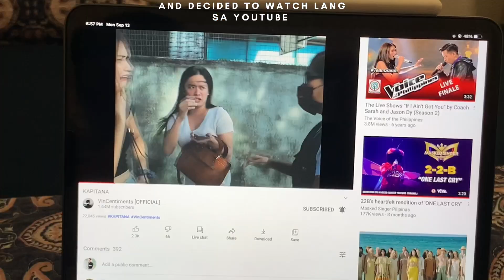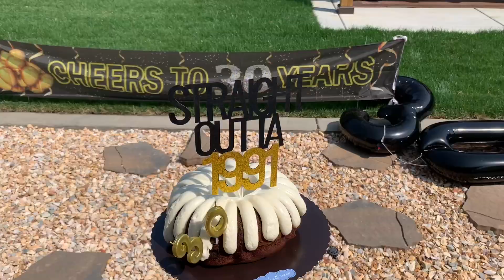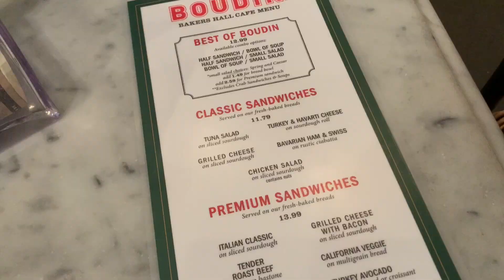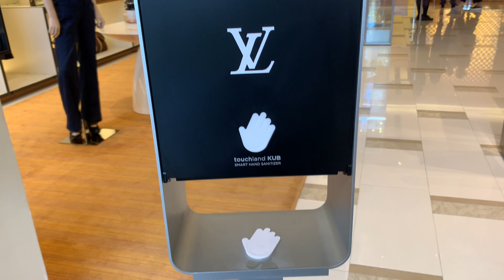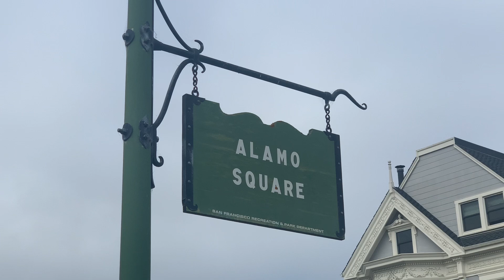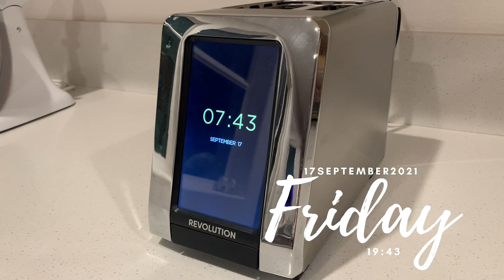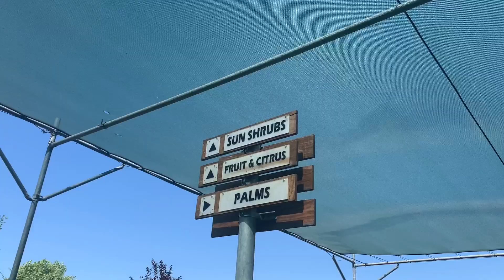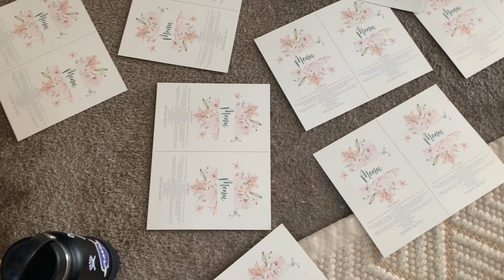Week 16: My birthday week + quick trip to louis vuitton and so much more! | Kingsly Gonzales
Hi! I vlog about my love for food, my passion for cooking and anything under the sun. I truly love trying different food/cuisine. I also share informative videos here especially about my beloved town- Lubao. Hope you'll enjoy every video I post!

Music by Fiji Blue - Only When I Look into Your Eyes